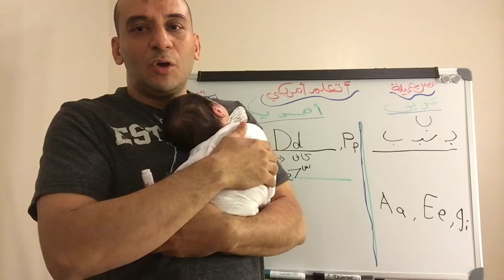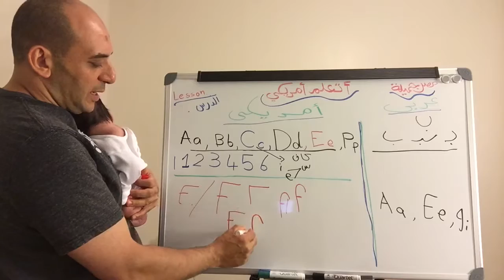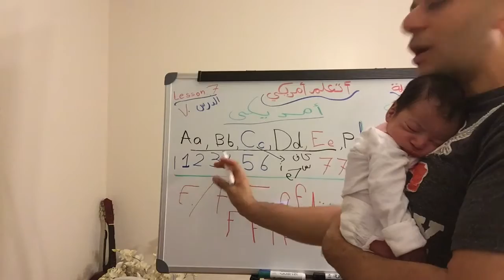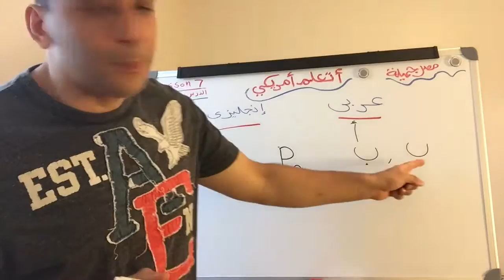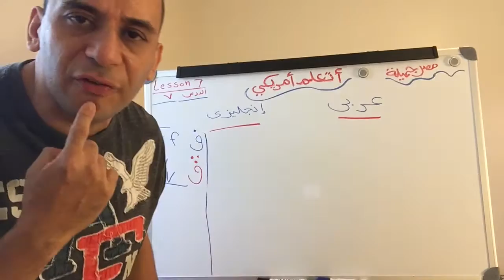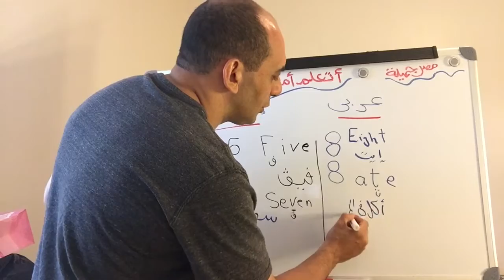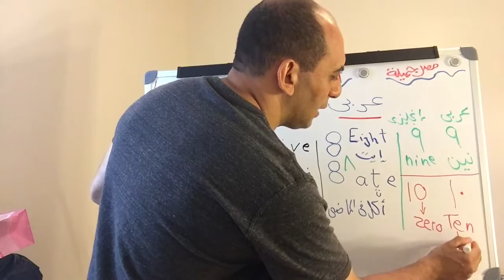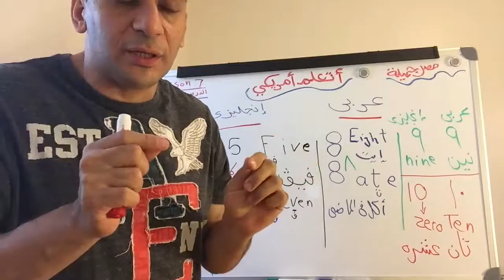أتعلم أمريكي ( حرفى F/ V ) Lesson 7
اتعلَّم أمريكي باللغة التي يتعامل بها الأمريكان بحيث يفهمونك وتفهمهم وليس كما هو منتشر من اخطاء كثيرة. أبدا معانا وستتطور